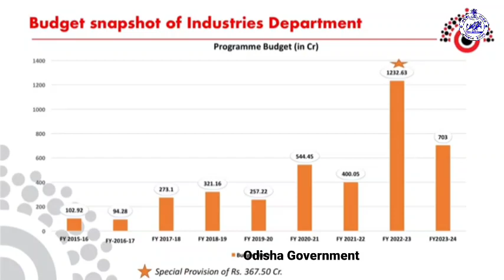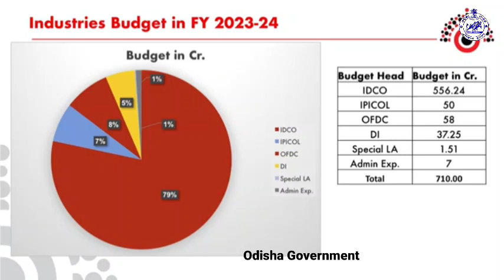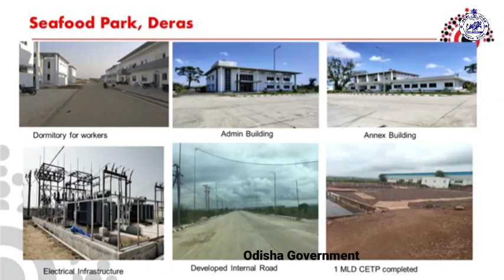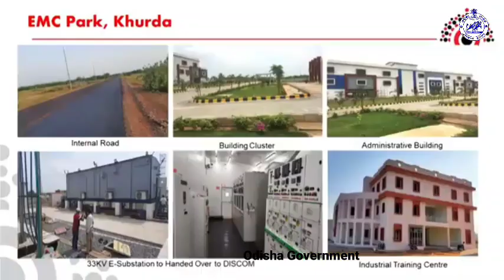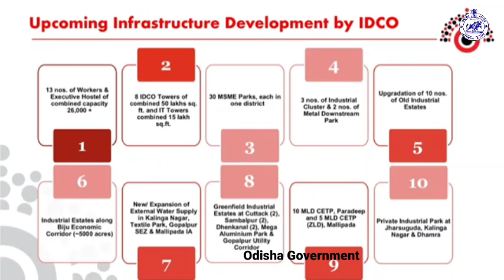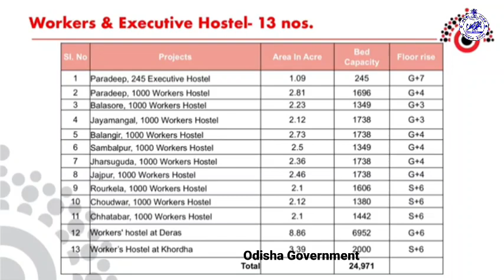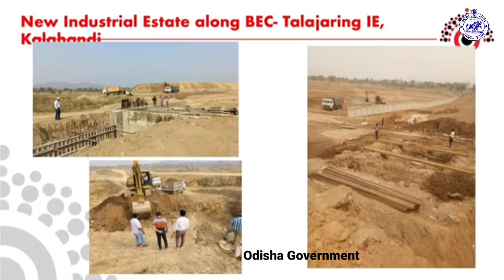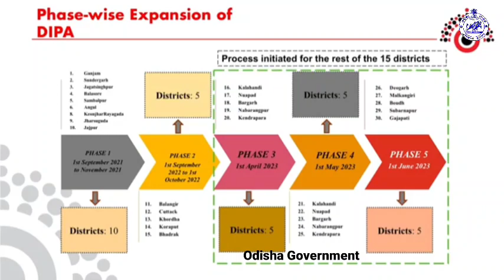Odisha Budget-2023 | Industries & MSME Department - Odisha Government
Press Briefing of Industries and MSME Department

ଅଧିକ ଭିଡ଼ିଓ ଦେଖିବା ପାଇଁ ତଳେ ଦିଆଯାଇଥିବା ଲିଙ୍କରେ କ୍ଲିକ୍ କରି ଦେଖନ୍ତୁ:-